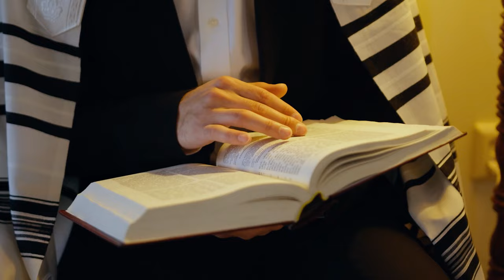הרב החזן נתנאל אלעזרוב בברכת כהנים יברכך RABBI NETANEL ELAZAROV Birkat Kohanim